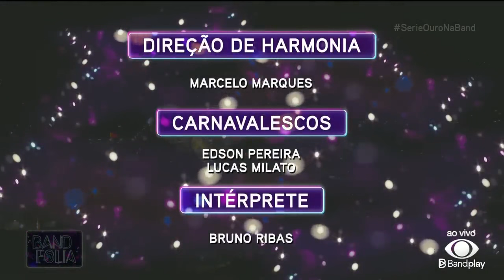(CAMPEÃ) UNIDOS DE PADRE MIGUEL 2024 - DESFILE COMPLETO